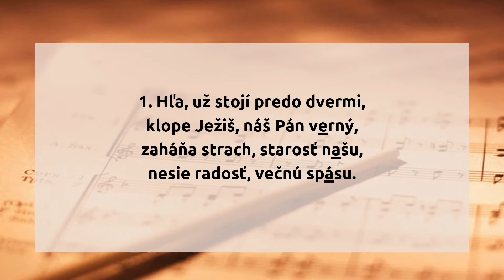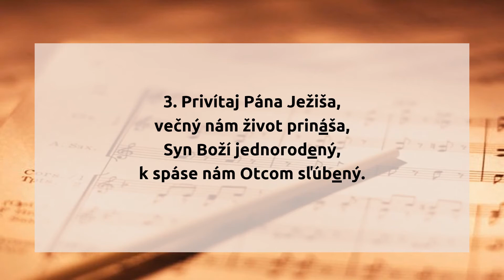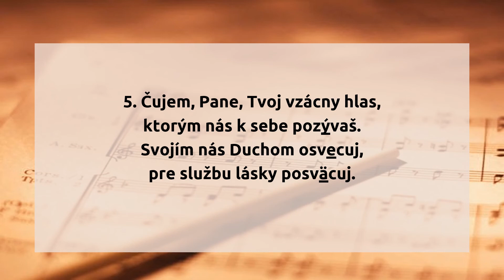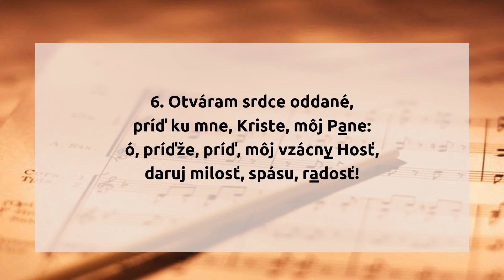Hľa, už stojí predo dvermi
1. Hľa, už stojí predo dvermi,
klope Ježiš, náš Pán verný,
zaháňa strach, starosť našu,
nesie radosť, večnú spásu.

2. Ó srdce, počuj Jeho hlas,
keď nastal nám adventný čas,
dobrota Božia láskavá
k sebe nás všetkých zvoláva.

3. Privítaj Pána Ježiša,
večný nám život prináša,
Syn Boží jednorodený,
k spáse nám Otcom sľúbený.

4. Hospodin ľudí miloval,
keď nám Syna na spásu dal;
bude žiť, kto verí v Neho,
v kráľovstve Otca večného.

5. Čujem, Pane, Tvoj vzácny hlas,
ktorým nás k sebe pozývaš.
Svojím nás Duchom osvecuj,
pre službu lásky posväcuj.

6. Otváram srdce oddané,
príď ku mne, Kriste, môj Pane:
ó, príďže, príď, môj vzácny Hosť,
daruj milosť, spásu, radosť!

hudba: anglický nápev
slová: Andrej Hajduk